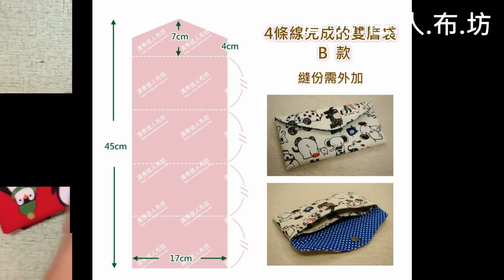清秀佳人布坊 - 手作教學 - 4條線完成的雙層袋（B款）Only 4 lines to make it ! *with English subtitles*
若需購買影片中介紹的布料與材料，請點選下列網址
地址：台灣台南市西門商場22號